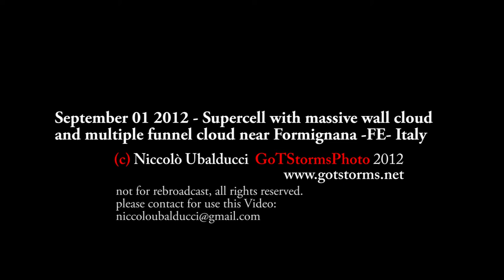September 01 2012 - Supercell with massive wall cloud and funnel cloud near Formignana Italy